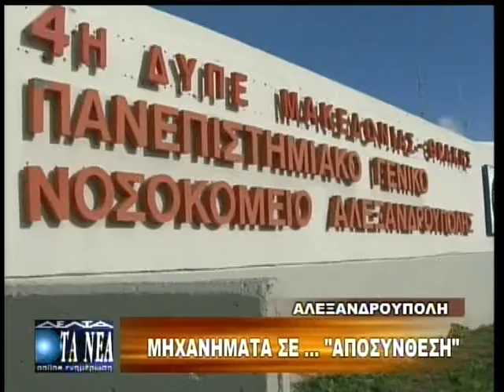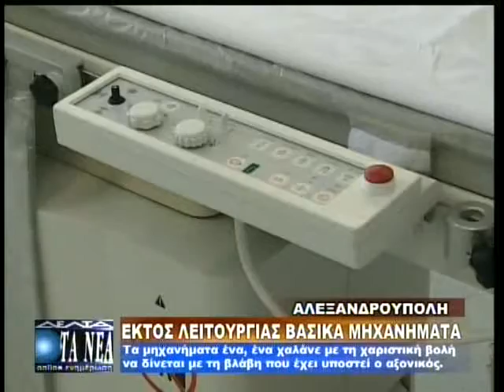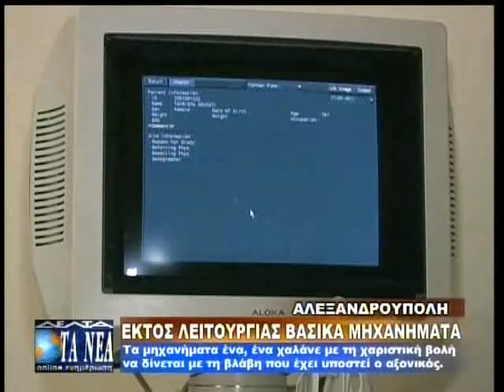ΕΚΤΟΣ ΛΕΙΤΟΥΡΓΙΑΣ ΒΑΣΙΚΑ ΜΗΧΑΝΗΜΑΤΑ